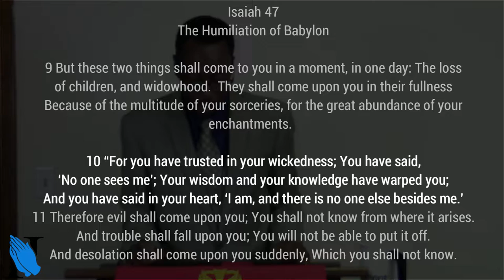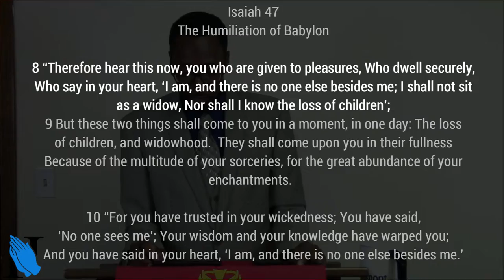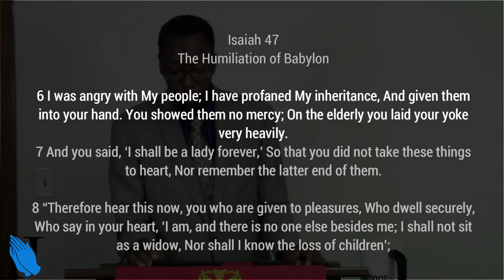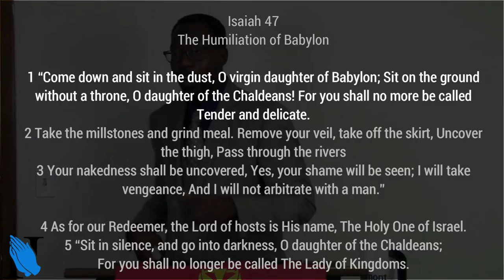Sermon - Stop Playing the Fool - Rev. Leo H. McCrary II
Self-righteousness has the power to blind and to deceive and can cause us to play the fool.  In today's message we take a look at the grave sin of self-deception and how we go about waking up from playing the fool.

Scripture references:
Is. 47:1-11 - Responsive reading w/ key verse

Is. 45:1-12; Hab. 1 - Background scripture

Prov. 1:1-7 - The Beginning of Knowledge

Gal. 6:3 - Those that deceive themselves

Dan. 3:1-7 - The image of gold

1 Cor. 15:50-58 - Our Final Victory

Jer. 27:5 - God establishes all

Dan. 2:21 - God raises and removes kings

2 Cor. 13:5 - Examine your faith

Rom. 12:3 - Think soberly of yourself